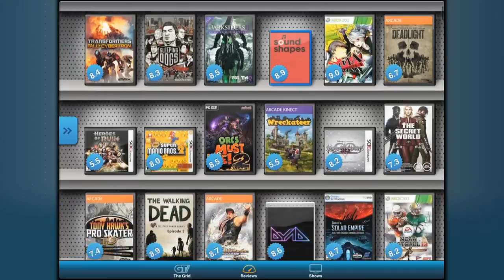Call of Duty: Black Ops II - SPIKE TV Footage Preview HD (720p)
New Black Ops II footage to be revealed Thursday (Oct 11th) at 1am on SPIKE TV.

Black Ops II footage is shown from 0:00 to 0:25 then again from 0:46 to 0:50